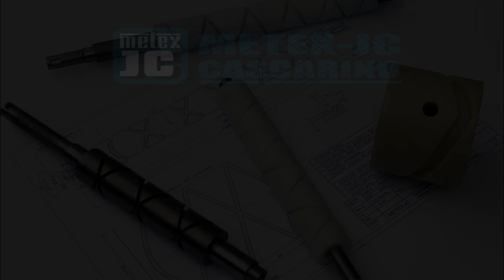Automatic furniture edge winder - Automatyczna nawijarka obrzeży meblowych ANO-01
The automatic furniture edge winder is designed to wind furniture tape up to 50 mm wide on coilless rolls. At the end of forming the receiving roll, the ends are automatically covered with adhesive tape, which protects the roll against uncontrolled unwinding. Then the finished product falls onto the conveyor where it is moved outside the machine.

Automatyczna nawijarka obrzeży meblowych jest przeznaczona do nawijania na bezcewkowe zwoiki taśmy meblowej o szerokości do 50mm. Na końcu formowania nawoju odbiorczego następuje automatyczne obklejenie taśmą klejącą końcówki, które zabezpiecza zwoik przed niekontrolowanym rozwinięciem. Następnie gotowy wyrób spada na transporter gdzie przenoszony jest poza obręb maszyny.